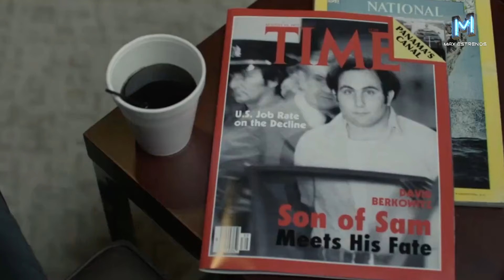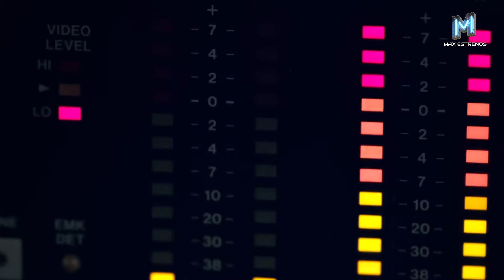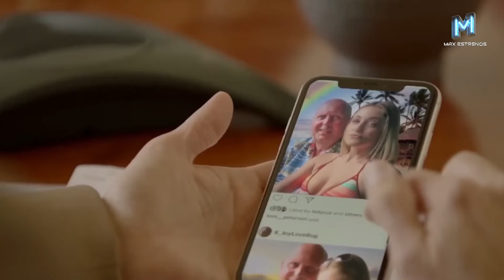TOP 10 SERIES BUENISIMAS RECOMENDADAS POCO CONOCIDAS que NECESITAS VER en Netflix!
¿Estás listo para una emocionante expedición a través de las series más candentes que llegan a las principales plataformas de streaming.
En este video, te llevaremos a un viaje en Netflix para descubrir las joyas televisivas que debes ver de inmediato.

El año 2024 promete ser un festín para los amantes de la televisión, con una gama diversa de series que abarcan desde dramas cautivadores hasta comedias ingeniosas y emocionantes aventuras de ciencia ficción. Estas son las historias que están destinadas a dejarte enganchado y deseando más.

En este video, te presentaremos cada serie en detalle, ofreciéndote un vistazo a la trama, presentándote a los talentosos actores detrás de los personajes y destacando lo que hace que estas producciones sean tan imperdibles. Ya sea que busques una serie para sumergirte en un mundo intrigante o simplemente quieras pasar un rato divertido, aquí encontrarás algo que se adapte a tu gusto.

Nos sumergiremos en los reinos épicos, exploraremos los rincones más oscuros de la mente humana y nos embarcaremos en aventuras emocionantes que desafiarán tus expectativas. ¿Estás listo para encontrar tu próxima obsesión televisiva?

No te pierdas este viaje por el emocionante mundo de las series nuevas en, Netflix. ¡Prepárate para una temporada de streaming llena de emociones y sorpresas!"